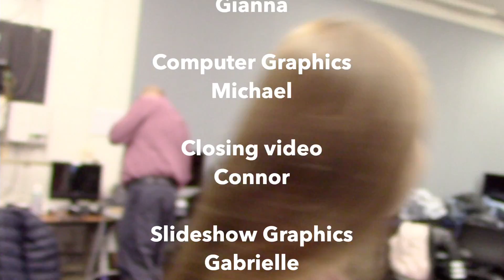Guess That Childhood Theme Song